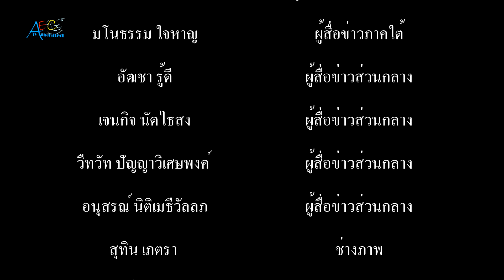สมุทรปราการจัดประชุมคณะอนุกรรมการศูนย์ปฏิบัติการป้องกันและปราบปรามการค้ามนุษย์จังหวัดสมุทรปราการ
จังหวัดสมุทรปราการ โดยสำนักงานพัฒนาสังคมและความมั่นคงของมนุษย์จังหวัดสมุทรปราการ จัดประชุมคณะอนุกรรมการศูนย์ปฏิบัติการป้องกันและปราบปรามการค้ามนุษย์จังหวัดสมุทรปราการ ครั้งที่ 1/2563

            ที่ห้องประชุมศาลากลางจังหวัดสมุทรปราการ สำนักงานพัฒนาสังคมและความมั่นคงของมนุษย์จังหวัดสมุทรปราการ จัดการประชุมคณะอนุกรรมการศูนย์ปฏิบัติการป้องกันและปราบปรามการค้ามนุษย์จังหวัดสมุทรปราการ ครั้งที่ 1/2563 โดยมีนายชาติชาย อุทัยพันธ์ ผู้ว่าราชการจังหวัดสมุทรปราการ เป็นประธานในการประชุมฯ พร้อมด้วยนายชัยพจน์ จรูญพงศ์ รองผู้ว่าราชการจังหวัดสมุทรปราการ ตลอดจนตัวแทนจากหน่วยงานที่เกี่ยวข้องเข้าร่วมประชุม  เพื่อติดตามการดำเนินงานของหน่วยงานศูนย์ปฏิบัติการป้องกันและปราบปรามการค้ามนุษย์จังหวัดสมุทรปราการ ระหว่างเดือน ธันวาคม 2562 – กุมภาพันธ์ 2563
         สำหรับสถานการณ์การค้ามนุษย์ในจังหวัดสมุทรปราการ ได้บูรณาการความร่วมมือกับหน่วยงานที่เกี่ยวข้อง ร่วมกันดำเนินงาน ทั้งในด้านการออกตรวจสถานบริการและสถานที่สุ่มเสี่ยงที่จะมีการกระทำความผิดเกี่ยวกับการค้ามนุษย์ การออกตรวจเรือประมงและสถานประกอบกิจการในพื้นที่กวดขันการใช้แรงงานผิดกฎหมายและแรงงานเด็ก รวมทั้งการจัดระเบียบขอทานในพื้นที่จังหวัดสมุทรปราการ ซึ่งผลการดำเนินงานระหว่างเดือน ธันวาคม 2562 – กุมภาพันธ์ 2563 ไม่มีคดีความผิดฐานค้ามนุษย์ โดยในที่ประชุมได้เน้นย้ำการให้ความรู้ ด้านการสร้างค่านิยมด้านวัตถุให้กับนักเรียน เพื่อป้องกันการเกิดการค้าประเวณี และการค้ามนุษย์ ในเด็กและสตรี